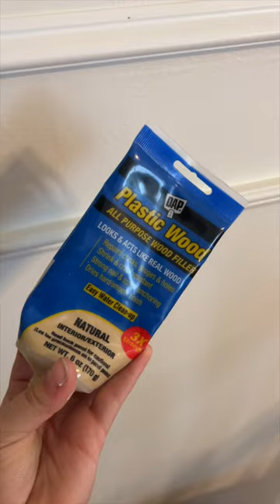DINING ROOM RENOVATION!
Remodeling my dining room with my Bernese mountain dog pup🙆‍♀️❤️